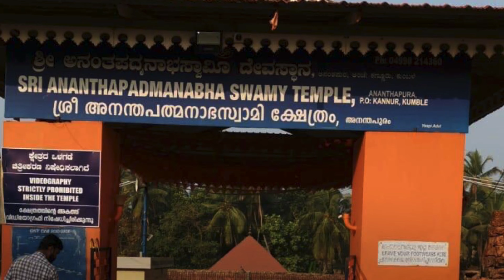Ananthapuram Temple & Babiya Crocodile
Courtesy video
Mani Bepu

Equipment used

Apple I phone 7 plus